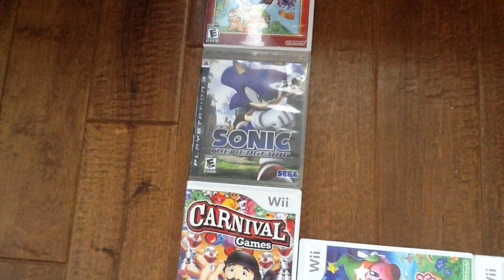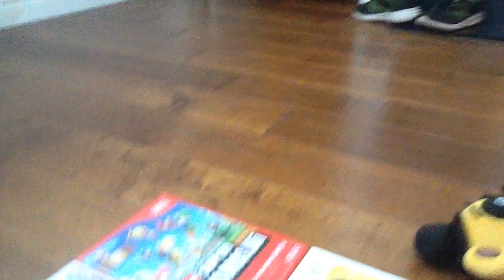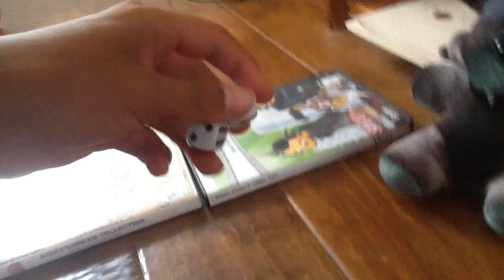Plush Survivor, Episode 25: The ULTIMATE Rejoin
With another person leaving the game, another person takes thier place, as the 2nd rejoin happens, with that out of the way, our final 24 must go Island Tour style and race to the finish on a board with spaces that mean different stuff, Link to the Voting Poll